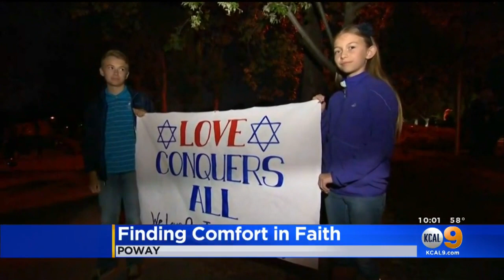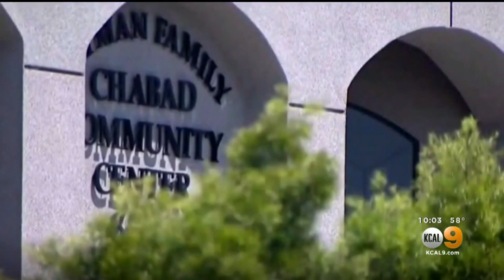Vigil Held Sunday For Poway Synagogue Shooting Victims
The rabbi who came face to face with the gunman at a Poway synagogue described the nightmare. Tonight he talked about survival and the devastating loss as well. Tonight the woman who died in the synagogue attack is being remembered. And those who knew her are relying on their faith to get through this painful time. Cristy Fajardo reports from Poway where a vigil tonight drew a large crowd of people seeking healing.